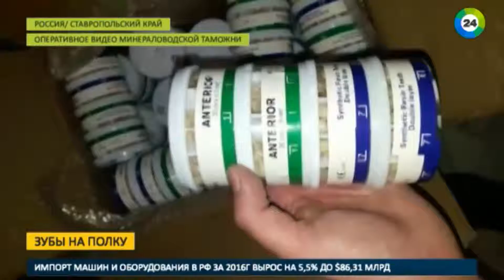Зубы на полку на Ставрополье перехватили необычную контрабанду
Получаю самый высокий % кешбек (возврат) с покупок (самый большой перечень магазинов и услуг) Необычную контрабанду пытались ввести злоумышленники в Россию. В Ставропольском крае таможенники остановили на границе почти полтонны зубных имплантантов.